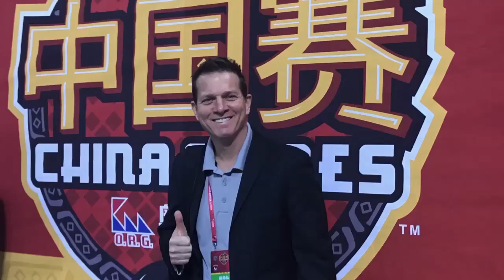O'Neal Overseas: Day 6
It's the final day in China for Patrick O'Neal and the LA Kings. See the entire trip including videos for all six days at FOXSPORTSWEST.com.